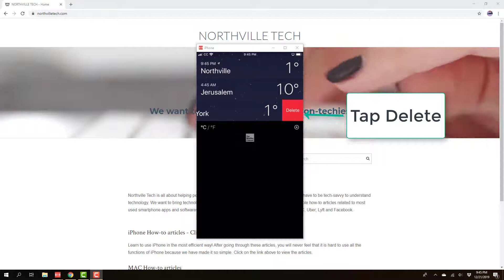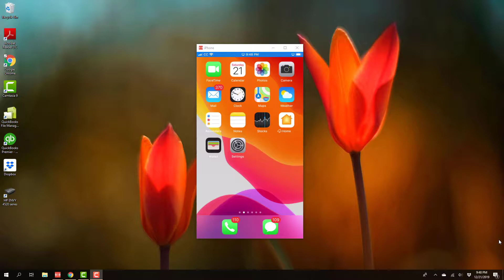How to delete a city from the Weather app on iPhone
This video shows you step by step instructions on how to delete or remove a city from the Weather app on your iPhone.

Northvile Tech LLC is a participant in the Amazon Services LLC Associates Program.